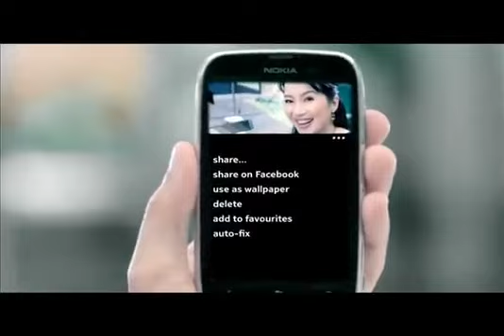Kris Aquino for Nokia Lumia Philippines - Official TVC, First on TechPinas364